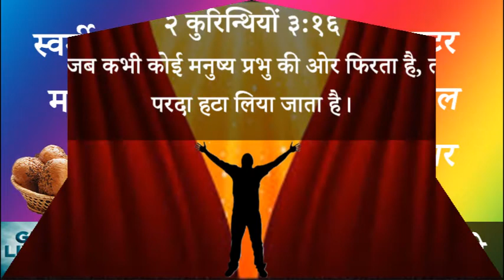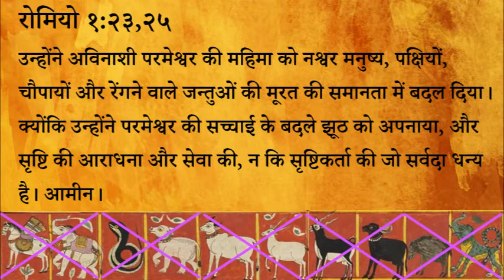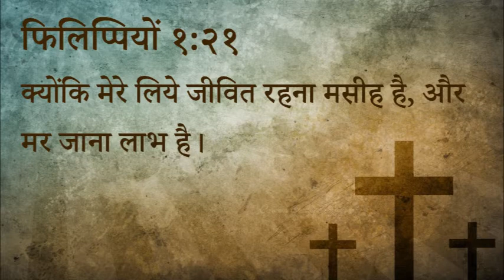389 Heavenly Manna - Vishwas Aankhon Ka Parda Khole (Pastor Anil Kochar)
३८९ स्वर्गीय मन्ना - विश्वास आँखों का परदा खोले

२ कुरिन्थियों ३:१६
परन्तु जब कभी कोई मनुष्य प्रभु की ओर फिरता है, तब वह परदा हटा लिया जाता है।

रोमियो १:२३,२५
उन्होंने अविनाशी परमेश्वर की महिमा को नश्वर मनुष्य, पक्षियों, चौपायों और रेंगने वाले जन्तुओं की मूरत की समानता में बदल दिया।
क्योंकि उन्होंने परमेश्वर की सच्चाई के बदले झूठ को अपनाया, और सृष्टि की आराधना और सेवा की, न कि सृष्टिकर्ता की जो सर्वदा धन्य है। आमीन।

फिलिप्पियों १:२१
क्योंकि मेरे लिये जीवित रहना मसीह है, और मर जाना लाभ है।

स्वर्गीय मन्ना - पास्टर अनिल कोचर